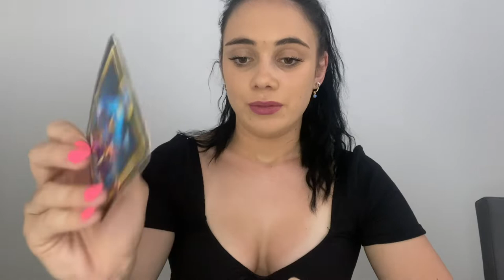VIRGO TAROT READING ♍️ THIS TURN OF EVENTS WILL SHOCK YOU… FRESH START!